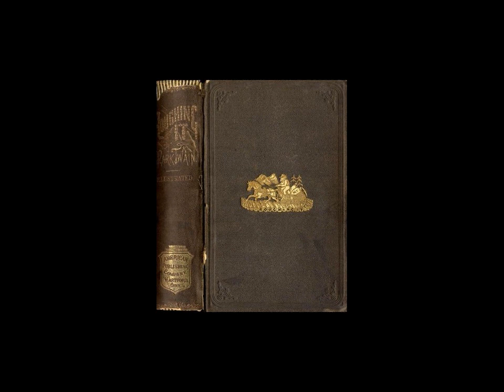Roughing It by Mark Twain Number 15